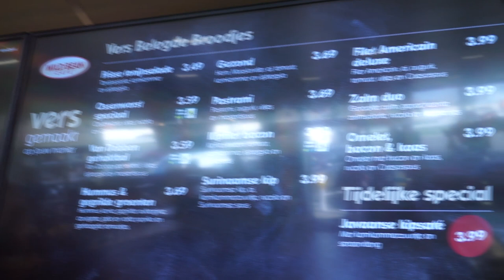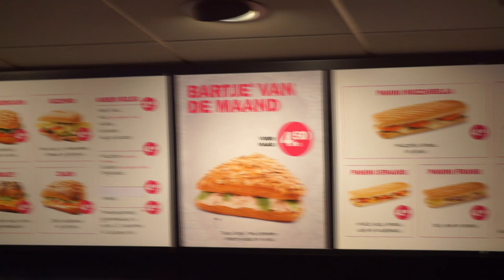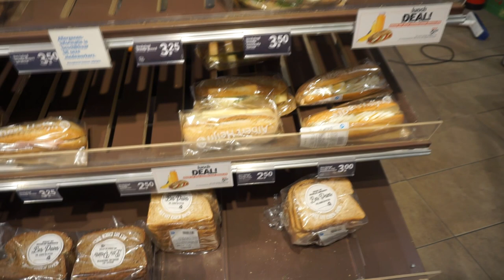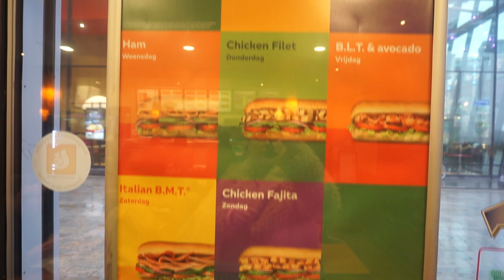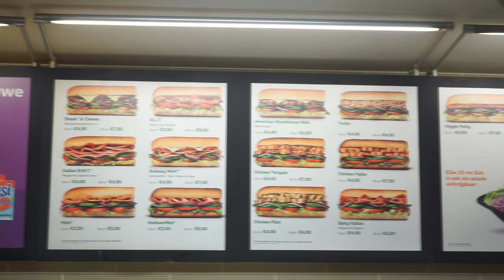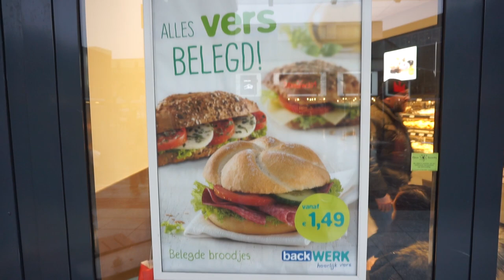Vers belegde broodjes | ON THE GO afl. 5 | Charlotte Blitzblum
In deze vijfde aflevering test ik vers belegde broodjes! Van de:
- BP (wild bean café)
- HEMA
- Subway
- Broodzaak
- Backwerk
- AH to go
- Bakker Bart

Charlotte Blitzblum
Passeerdersgracht 18
1016 XH Amsterdam

• APPARATUUR •
Camera voor thuis: Sony Alpha 5100 + Sony SEL 50mm F/1.8 OSS lens.
Camera voor vlogs: Sony Alpha 5100 + Sony 16-50mm lens.
Edit: Sony Vegas Pro 13.
Thumbnails: Picmonkey.

• ALGEMENE FEITJES •
174 cm lang.